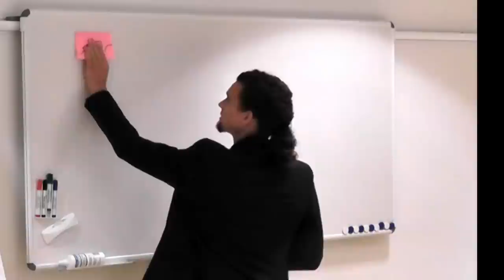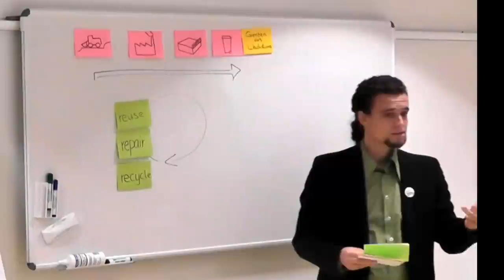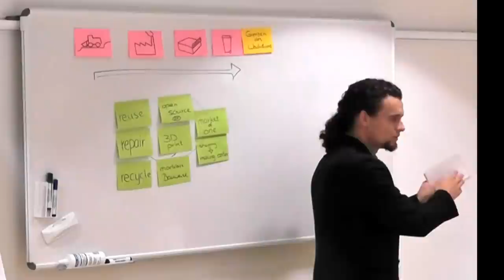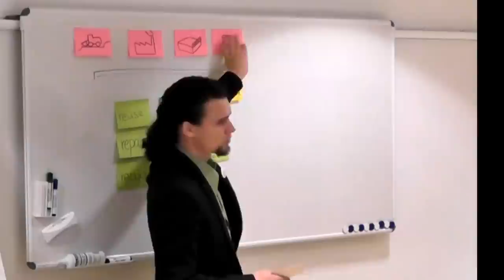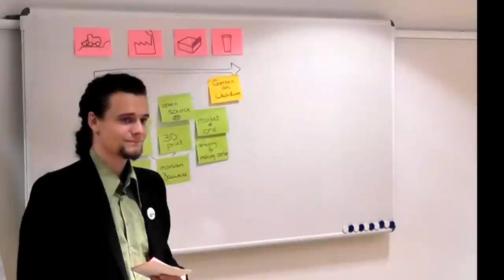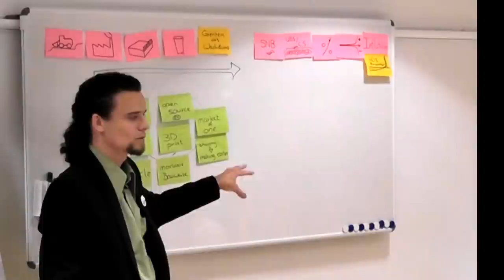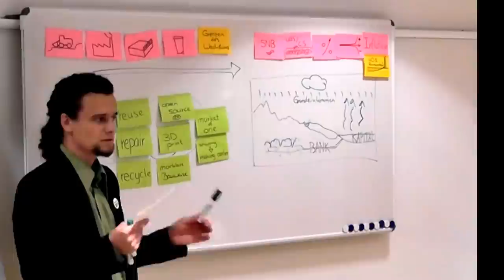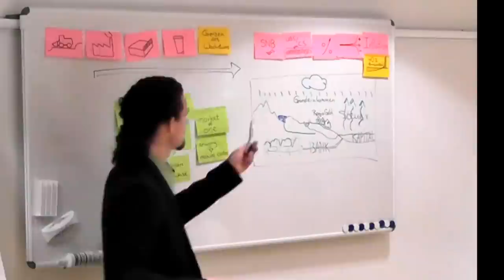Zukunftsfähige Real- und Finanzwirtschaft